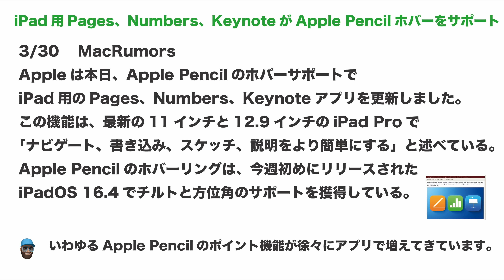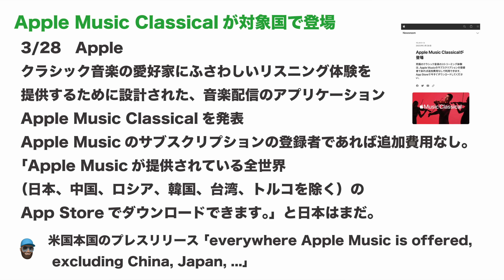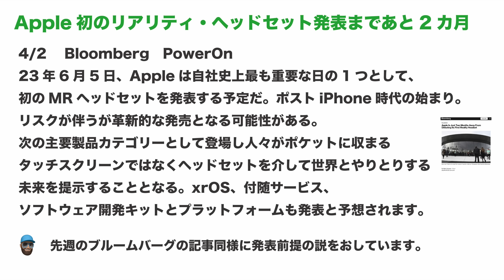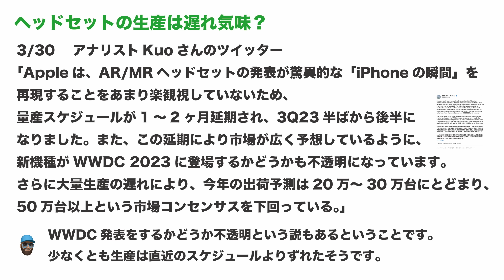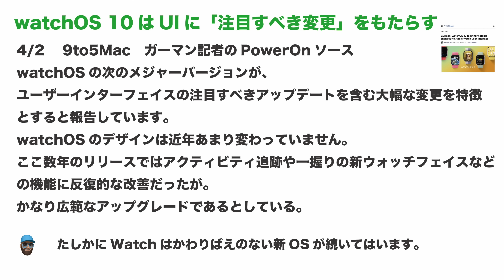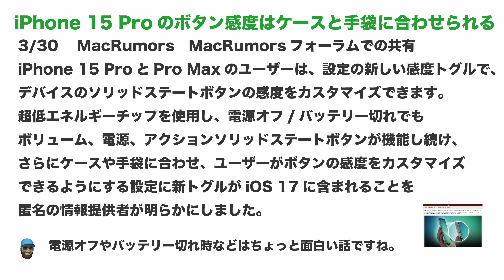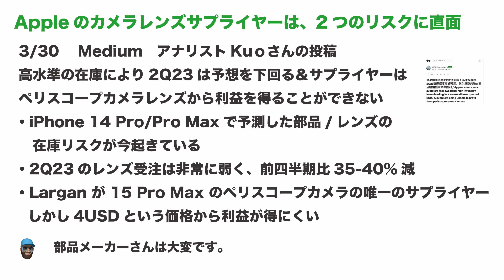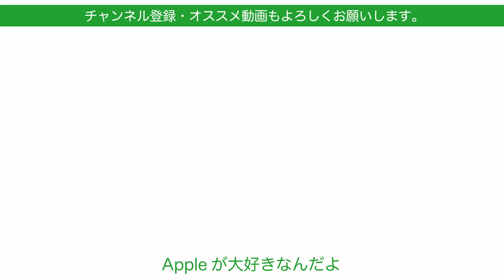【15 Proボタン凄そ】WWDCでヘッドセット出る？出ない？MacBook Air15”？などAppleの１週間・噂とニュースまとめ20230403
今日は月曜日！1週間分のApple関連ニュースと噂のまとめです。この1週間はApple自身の動きが活発！WWDC23の告知に各種OSアップデート！iPhone15の噂などまとめました。

‹引用・要約させていただいたサイトやソース記事›
Bloomberg

‹関連動画›
【速報本日解禁】iOS 16.4 & iPadOS 16.4アップデート！所要時間と主要機能実機チェック

【ゆる速報】AppleがWWDC23イベント開催を正式発表！過去の例と発表内容の予想のまとめ・何が出る？

【重要なお知らせ】20年ぶりに専門誌「Mac Fan」に私が登場してます！本日発売2023年5月号を是非・補足話も

【明日か明後日？】iOS 16.4！USB-C版AirPods Proは今年中頃？iPhone 15の噂などAppleの１週間・噂とニュースまとめ20230327

【軽量化細ベゼル？】iPhone 15 Proの噂！iOS 16.4まもなく？などAppleの１週間・噂とニュースまとめ20230320

撮影機材